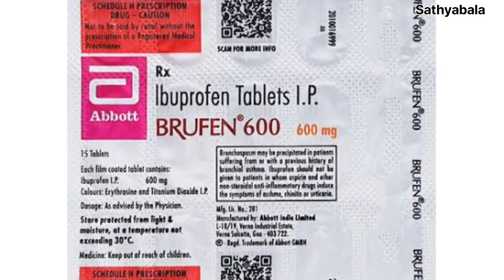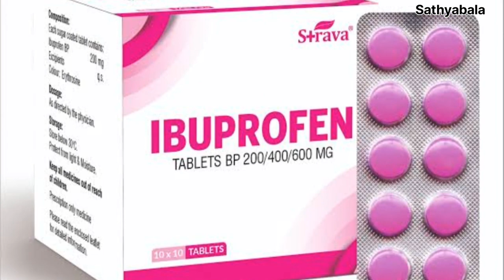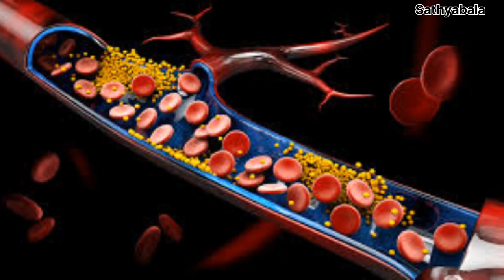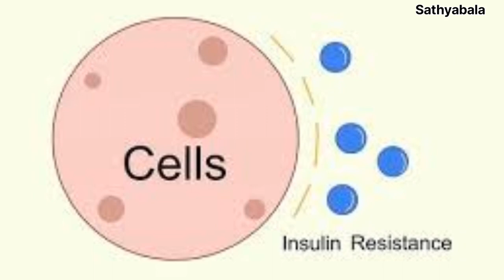ibuprofen, brufen tablet, ibuprofen tablets, ibuprofen pain killer tablets, ibugesic 200mg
ibuprofen
brufen tablet
ibuprofen tablets
ibuprofen pain killer tablets
ibugesic 200mg
brufen 400
brufen 200
brufen 600
brufen 400 mg tablets
brufen 600 tablet uses
brufen syrup
brufen junior syrup
brufen 200 tablets uses in tamil
brufen 400 tablets uses in tamil
brufen 600 tablets uses in tamil
brufen side effects
brufen tablet side effects
brufen syrup side effects
brufen 400 mg in pregnancy
brufen 400 mg side effects
brufen ibuprofen
brufen 600mg ibuprofen
ibugesic plus
ibugesic plus uses
ibugesic plus syrup
ibugesic plus tablets
ibugesic syrup uses for babies
ibugesic plus syrup dosage
intagesic tablet
ibugesic anti inflammatory analgesic
ibuprofen tablets ip 400 mg
ibuprofen and paracetamol suspension
ibuprofen tablets ip 200 mg
ibuprofen and paracetamol tablets
ibuprofen suspension 60ml
ibuprofen paracetamol
ibuprofen paracetamol tablets ip
ibuprofen paracetamol and caffeine tablets
ibuprofen paracetamol and caffeine tablets tamil
ibuprofen paracetamol suspension ibugesic plus
ibuprofen paracetamol tamil
ibuprofen paracetamol suspension flexon
ibuprofen paracetamol suspension flexib
brufen syrup
brufen syrup for birds
pain killer tablets
pain killer
pain reliver
pain relief